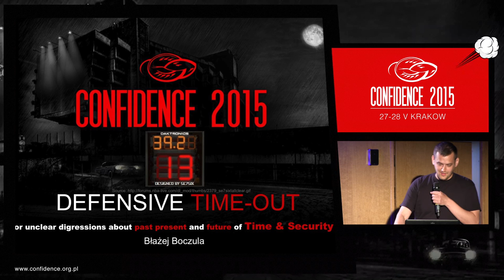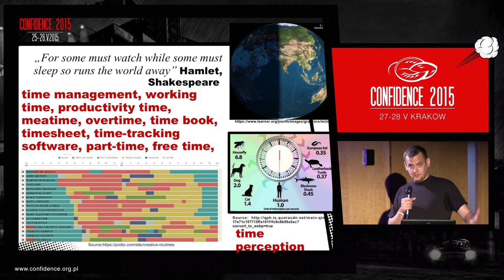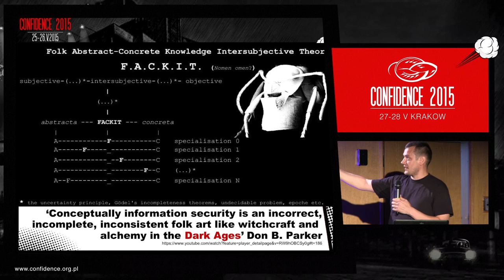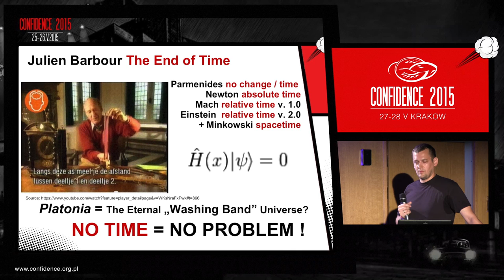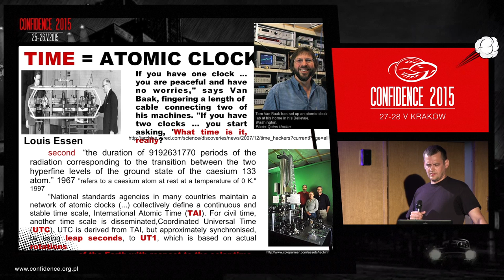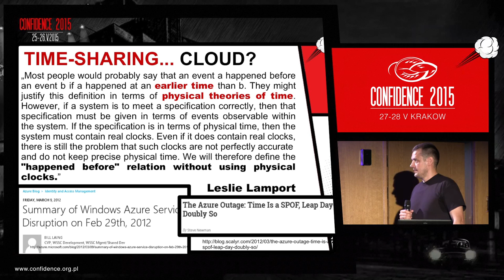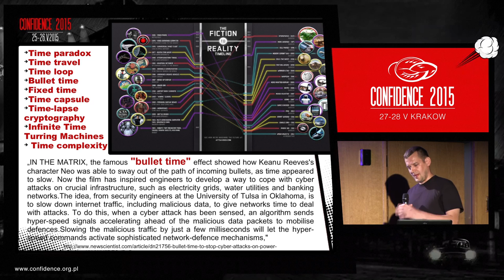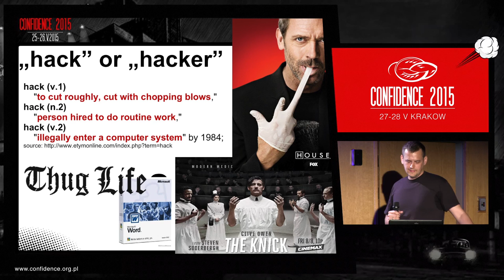CONFidence2015 - Defensive Time-Out - Time & Security (Blazej Boczula)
Defensive Time-Out or unclear digressions about past present and future of Time & Security

This presentation is not about computer hacking, penetration testing or live demonstration of security flaws. It’s not even technical in strict sense and due to the large span of discussed topics hard to estimate the worth, merit or value of it. I sn’t this just a waste of time? M aybe. But to answer this question shouldn’t we first stop and recall: What actually is ‘time’? The main purpose of my talk is to identify problems and pose some questions about time observed from Security perspective with particular reference to CyberSecurity.
ALLERGY ADVICE: T his presentation may contain philosophy, art, humanities and science, which are used during the manufacturing process.